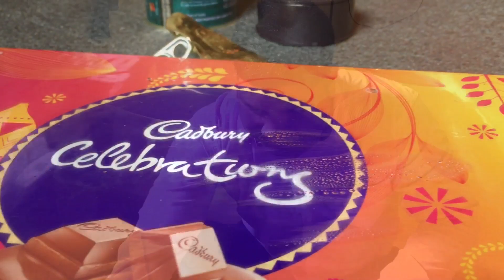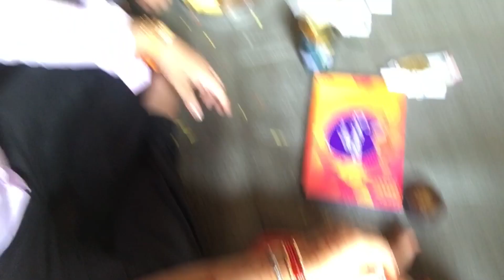Rudraksha ki pehali Rakhi 2020/with family celebrations l Vlog-21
Celebrations of rakhi

Dosto aap sabhi ko Rakshabandhan ki dhersaari badhayi
Aaj Rudraksha ki first Rakhi he aur hum sab celebrations kar rahe he
Aap sabhi dost bhi video enjoy karo baaki bus yuhi pyaar karte raho suport karte raho
Pyaar banaya rakhe

Credits-:
song-isse samjhona resham ka taar
Movie: Tirangaa
Singer(s): Sadhana Sargam
Lyricist(s): Santosh Anand
Composer(s): Laxmikant Shantaram Kudalkar (Laxmikant Pyarelal), Pyarelal Ramprasad Sharma (Laxmikant Pyarelal)
Music Director(s): Laxmikant Shantaram Kudalkar (Laxmikant Pyarelal), Pyarelal Ramprasad Sharma (Laxmikant Pyarelal)
Genre(s): Festival
Director(s): Mehul Kumar
Music Label: ©️ BMG Crescendo/Nirvanamusic

credits-
song -behna ne bhai ki kalaai se
Movie: Resham Ki Dori
Singer(s): Suman Kalyanpur
Lyricist(s): Indeevar (Shyamalal Babu Rai)
Composer(s): Jaikishan Dayabhai Panchal, Shankar Singh Raghuvanshi
Music Director(s): Jaikishan Dayabhai Panchal, Shankar Singh Raghuvanshi
Genre(s): Festival
Director(s): Atma Ram
Music Label: ©️ Saregama
Starring: Dharmendra, Saira Banu
Release on: 21st August, 1974

credits-
song-Bandhan -title song
Movie: Bandhan (1998)
Singer(s): Kumar Sanu
Lyricist(s): Dev Kohli
Composer(s): Anand Raj Anand, Himesh Reshammiya
Music Director(s): Anand Raj Anand, Himesh Reshammiya
Genre(s): Happy (Feel Good)
Director(s): K. Muralimohana Rao, Rajesh Malik
Music Label: ©️ Venus Records/Believe music
Starring: Jackie Shroff, Salman Khan, Rambha
Release on: 2nd October, 1998

credits-
song-behne meri dua maange
singer-vicky d parekh
lyrics-neha chowdhary
video-gautam jain
-music in this video
song-tere dil ka rishta
artist-sonu nigam
album-koi aap sa
licensed to youtube by-tseries music(on behalf of t-series)tseries
publising and 8 music right scoieties